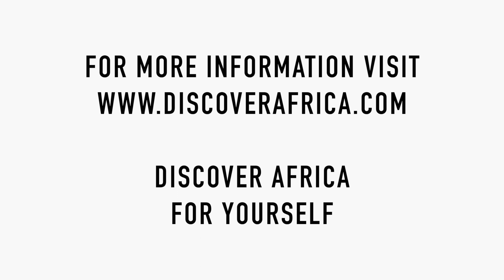The Serengeti Calving Season Adventure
If you’ve ever wondered why nearly two million wildebeest put themselves through the ordeal of the migration every year, then the Serengeti calving season will show you why.